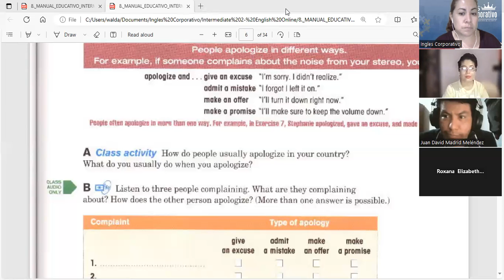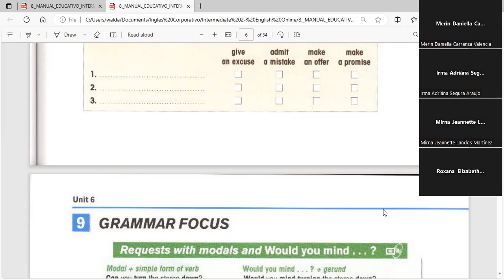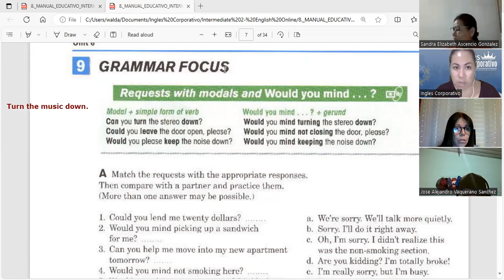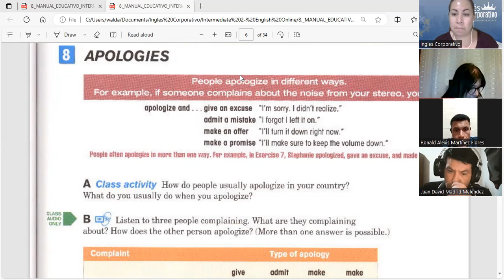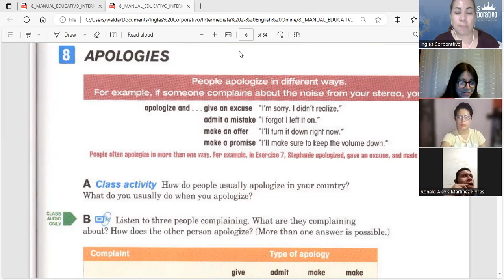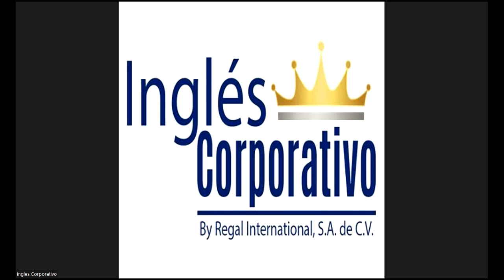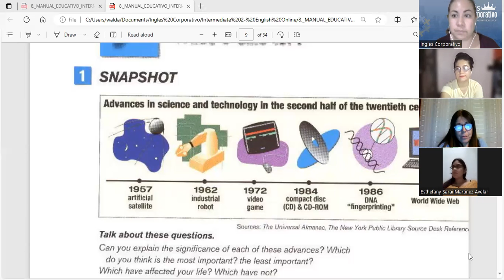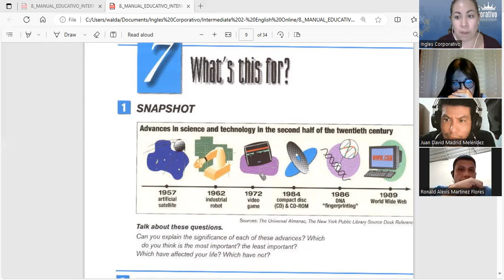Session 5- 04-09-2023- FI-REGAL-82- Guerrero-Advances in Science and Technology in the 20th Century